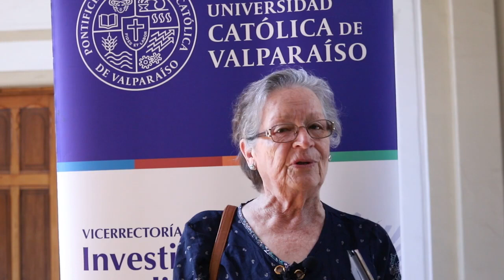OREMEV Entrevista Elvira Mena Bustos, emprendedora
Este video es parte de lo que fue nuestro programa OREMEV, en su versión 2018, el que tenía por objetivo estimar el impacto de programas de apoyo para emprendedores que pasaron por Gen-E y FOSIS, a través de herramientas cualitativas y cuantitativas. En este caso se entrevistó a una emprendedora del programa Renova de Gen-E